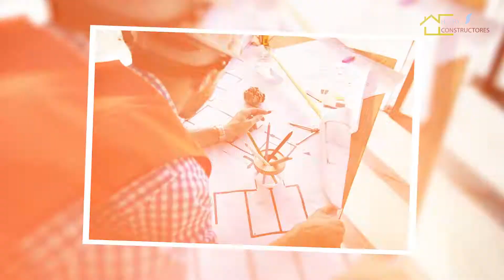HENRY CONSTRUCTORES - IG1 IG2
Dedicados a la instalación de Gas domiciliaria.
En esta oportunidad a través del Centro de Capacitaciones invitamos al público interesado a cursar Instalación de Gas I y II.